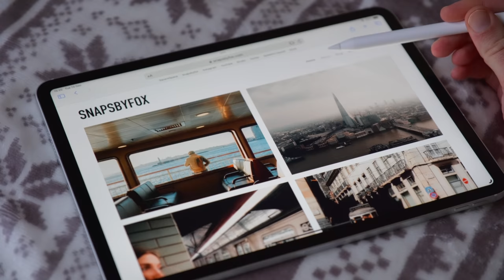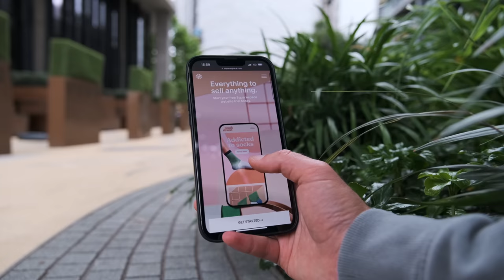Street Photography & Blending In - A Practical Guide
GEAR I USE:
Photo Camera
Video Camera
POV / Vlog Camera
Travel Zoom Lens
Wide Prime
Medium Prime
Telephoto Prime
Everyday Bag
Travel Bag

CHAPTERS:
00:00 - Intro
00:30 - The Important Bit
03:01 - Eyes & Viewfinder
04:43 - Keep Moving
05:54 - Film
06:44 - Getting In The Way
07:35 - The Pan
08:57 - If All Else Fails